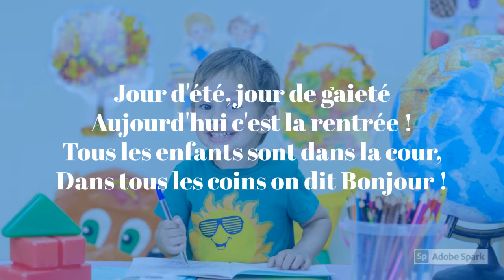Jour de rentrée, Karine Persillet